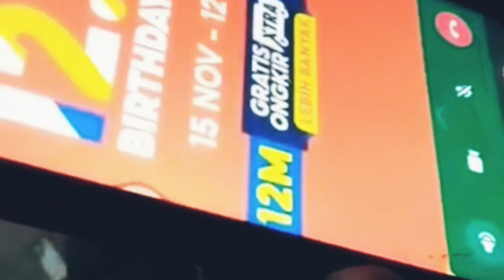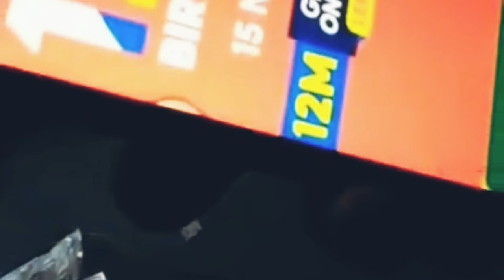Inilah Prank Penipu Undian Berhadiah Belanja Online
Tag.